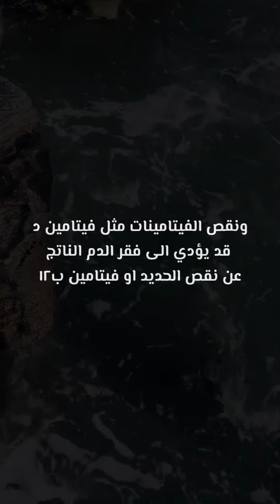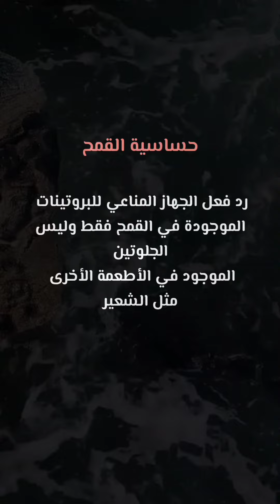السيلياك وحساسية القمح والفرق بينهما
تعرف على الفرق بين السيلياك وحساسية القمح

السيلياك
مرض مناعي ناتج عن حساسية الجلوتين البروتين الموجود في القمح والشعير حيث يهاجم الجسم نفسه ويؤدي إلى تلف النتوءات التي تبطن الأمعاء الدقيقة
حساسية القمح:
ناتجة عن ردة فعل الجهاز المناعي للبروتينات الموجودة في القمح فقط وليس الجلوتين الموجود في الأطعمة الأخرى مثل الشعير